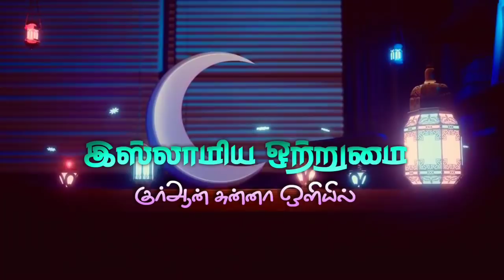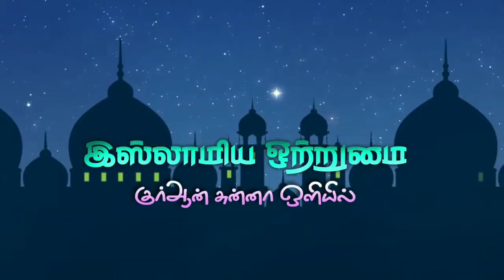ரமழானுக்கும் ரமலானுக்கு பிறகும் நம்முடைய நிலைமை என்ன_ᴴᴰ┇ABDUL BASITH BUKHARI┇Islamiya Otrumai┇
இஸ்லாமிய ஒற்றுமை
🔘தலைப்பு👇
💠ரமழானுக்கும்  ரமலானுக்கு பிறகும்  நம்முடைய நிலைமை என்ன💠
♻உரை🎤
┇MOULAVI ABDUL BASITH BUKHARI┇
           ┇இஸ்லாமிய ஒற்றுமை┇
📲YouTube Like👇
📲Gmail I'D👇
          ┇இஸ்லாமிய ஒற்றுமை┇
                 ┇ALL PAGE LIKES┇